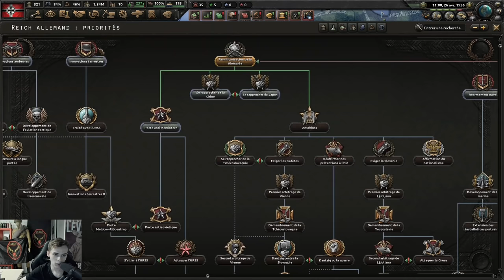TUTO HOI4: COMPRENDRE LE JEU ENTIER POUR LES DÉBUTANTS ! GUIDE COMPLET HEARTS OF IRON 4 NO STEP BACK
Bonjour à tous les amis c'est Sarge le chef !!
Bienvenueee dans cette toute nouvelle vidéo sur Hearts of Iron 4 !!

Nombre d'entre vous vont surement ce demander pourquoi je refais un tuto globale sur la façon dont fonctionne Hearts if Iron 4, alors que la plupart d'entre vous me connaisse depuis 1 ans ! C'est pour la simple et bonne raison que nous devons penser à la génération de nouveau joueurs francophone sur Hearts of iron 4 !
On vas pas se mentir ce jeu est une vraie énigme ! Hoi4 est extrêmement compliqué pour les débutants et nouveaux joueurs ! Aidons les à apprendre à comprendre et ensuite évolué sur ce jeu qui nous fait temps rêver !

Hearts of Iron IV possède un tutoriel de base que je trouve extrêmement médiocre, nombre de nouveaux joueurs sont en difficultés face à cette interface de jeu et même le jeu en lui même qui est assez dur à prendre en main !  Ne vous inquiétez pas Sarge le chef est la pour prendre les choses en main et vous aidez à apprécier Hearts of iron 4 en débutant convenablement.
Ainsi dans ce tutoriel j'essaye de vous expliquez et de vous montrez au mieux la façon dont fonctionne le jeu. Repérer et comprendre à quoi servent les différents/onglets et menu du jeu pour vous apprendre les bases essentiels. Le tuto donne donc une vision global des différents menu du jeu, tout en prenant le temps de vous expliquer le rôle de chacun. Je vous montre également les astuces de bases qui peuvent vous aider à bien débuter (enfin débuter mieux que moi quoi mdrrr). Le but de cette vidéo youtube tutoriel hoi4 est de ne pas vous découragez face à la complexité du jeu, de vous montrer au contraire que en étant bien accompagné il n'est pas si dur !

Ainsi, des différents menu en passant par les constructions, le commerce, la production et le gouvernent, ce tutoriel est fait pour toi si tu débute !
J'essaye d'organiser la vidéo par thème afin de vous aidez à apprendre au plus vite car je sais bien que regarder un tuto lorsqu'on vient à peine d'acheter un jeu n'est pas forcément marrent !
Ainsi voici les différents thèmes abordés en vidéo:

00:00 Introduction pourquoi on comprend rien à Heart of Iron 4
1:44 Comprendre le menu du jeu
2:15 Comment débuter sur Hearts of Iron et avec quel pays
4:08 Tuto le plus utile
4:16 Comprendre comment marche le temps
4:55 Comprendre l'interface d'Hearts of Iron IV
5:30 Comprendre l'interface du drapeau (pays/esprit nationaux/politique)
6:23 Priorité national, mode de fonctionnement
7:32 Territoire occupés et alliance
7:58 Tuto lois et gouvernement
8:41 Tuto poids politique sur hoi4
11:21 Tuto sur la stabilité et son rôle
12:34 Tuto sur le soutient à la guerre et son rôle
13:10 Tutu sur le manpower et les réserves... Comment avoir des effectifs
14:30 Indicateur icône usine du menu
14:47 Tuto convois (très rapide)
15:09 Tuto Puissance de commandement
15:41 Expérience terrestre/aérienne/naval
16:16 Tuto décisions sur Hoi4
17:46 Tuto sur les recherches dans Hearts of Iron 4 (astuces)
21:02 Comprendre les bases de la diplomatie
22:40 Comprendre les constructions et usines (militaire et civils)
27:07 Production d'armement et interface des usines militaire
28:40 Tuto sur les ressources et les bases du commerce d'hoi4
31:13 Pourquoi faire plein d'usines civiles ?
31:56 Recrutement et déploiement d'unités
34:57 Courte présentation de la logistique de production
35:20 Les meilleurs conseils pour bien débuter !!
37:05 Onglet du menu "Corps des officiers" comprendre l'interface
38:56 Comment interagir avec un pays et déclarer la guerre ?
39:35 Comment déplacer les divisons
39:50 Tuto comment nommer un général et maréchal
40:40 Comment faire des lignes de front automatiquement
41:52 Comment gagner une guerre, les astuces de Sarge le chef
43:08 Comprendre les différentes cartes (aérienne, terrestre et maritime)
43:16 Tuto apprendre à gérer l'aviation sur Hoi4
44:30 Tuto donner des ordres au général avec des lignes offensives
46:10 Court passage sur les conférences de paix
46:53 Mot sur la tension mondial
47:40 Conclusion de la vidéo, mot de Sarge